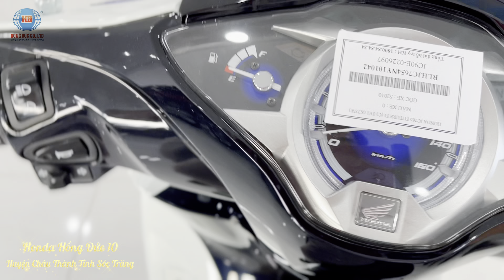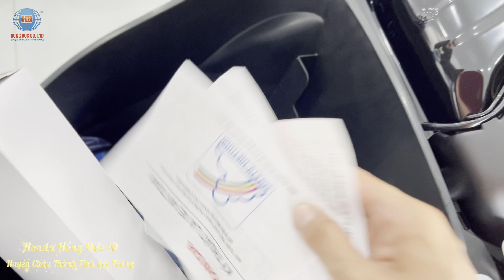Review và Báo giá Future 2022 LED màu trắng đen tại Honda Hồng Đức Sóc Trăng | future about 2022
Khối lượng bản thân
104 kg
105 kg (Thông số kỹ thuật của phiên bản vành đúc)

Dài x Rộng x Cao
1.931 mm x 711 mm x 1.083 mm

Khoảng cách trục bánh xe
1.258 mm

Độ cao yên
756 mm

Khoảng sáng gầm xe
133 mm

Dung tích bình xăng
4,6 lít

Kích cỡ lớp trước/ sau
Trước: 70/90 - 17 M/C 38P
Sau: 80/90 - 17 M/C 50P

Phuộc trước
Ống lồng, giảm chấn thủy lực

Phuộc sau
Lò xo trụ, giảm chấn thủy lực

Loại động cơ
Xăng, làm mát bằng không khí, 4 kỳ, 1 xy-lanh

Công suất tối đa
6,83 kW/7.500 vòng/phút

Dung tích nhớt máy
0,9 lít (rã máy); 0,7 lít (thay nhớt)

Mức tiêu thụ nhiên liệu
1.54 L

Loại truyền động
4 số tròn

Hệ thống khởi động
Điện & Đạp chân

Moment cực đại
10,2 Nm/5.500 vòng/phút

Dung tích xy-lanh
124,9 cm3

Đường kính x Hành trình pít tông
52,4 mm x 57,9 mm

Tỷ số nén
9,3 : 1
🚨🚨 Honda Hồng Đức 10 Sóc Trăng thường xuyên cập nhật thông tin xe mới, giá cả xe máy thị trường và những tính năng mới của xe máy Honda Việt Nam.
 👉  Nhận tư vấn mua xe, trả góp, giấy tờ xe và  tất cả thông tin liên quan.
Head Honda Hồng Đức 10
Địa chỉ:  ấp Trà Quýt A, thị trấn Châu Thành, huyện Châu Thành, Sóc Trăng.
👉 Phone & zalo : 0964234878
👉 © Video thuộc bản quyền của kênh Nhuận Honda Hồng Đức nghiêm cấm Reup sao chép với mọi hình thức.
👉 © Copyright by Nhuận Honda Hồng Đức